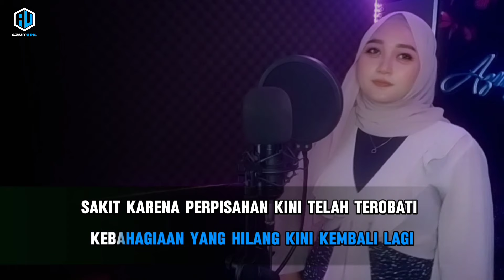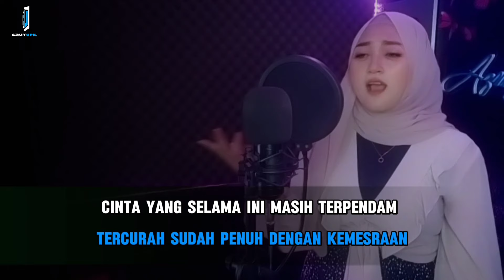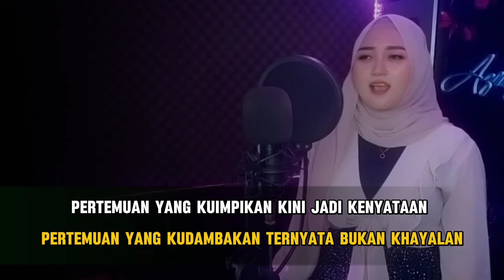PERTEMUAN - ( Rhoma Irama ) || KARAOKE DUET UNTUK COWOK - AZMYUPIL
Credit :
Judul : Pertemuan
Penyanyi : Rhoma Irama Ft. Noer Halimah